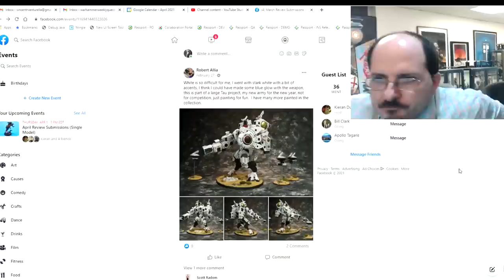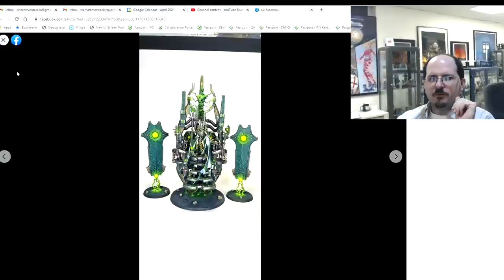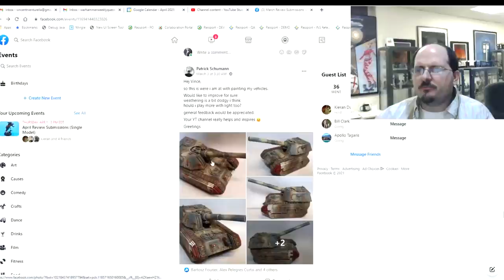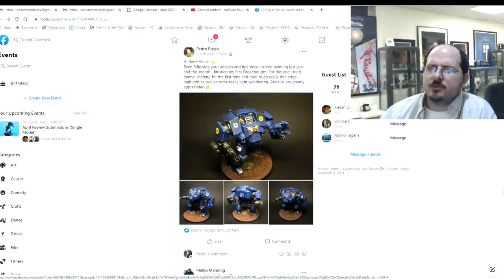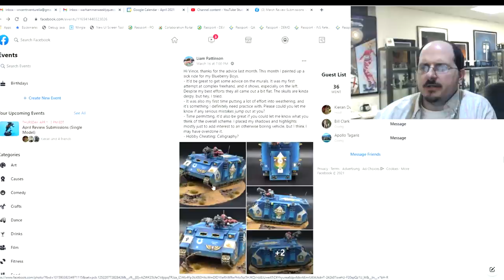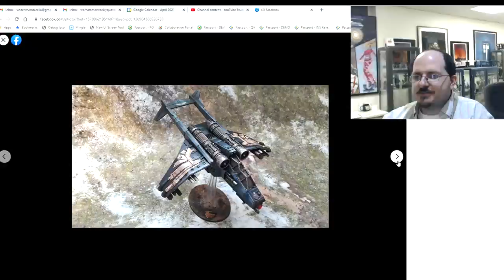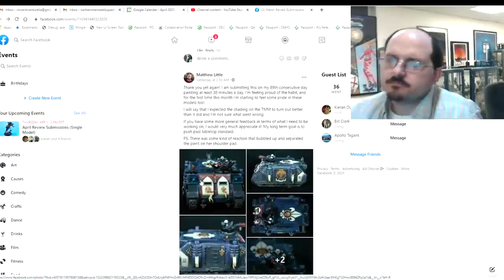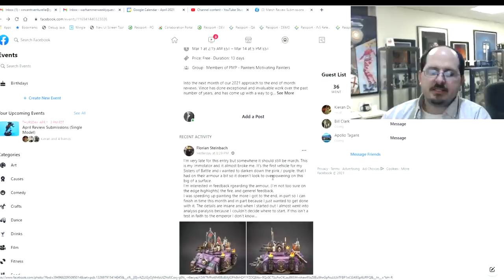PMP March 2021 End of Month Review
Welcome to another PMP End of Month review, this month our topic is armor - vehicles and robits.